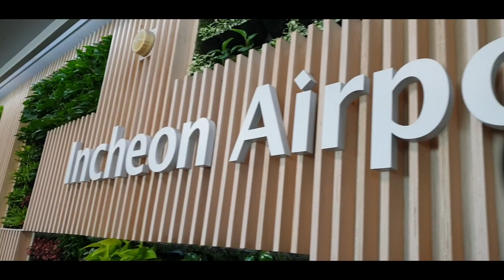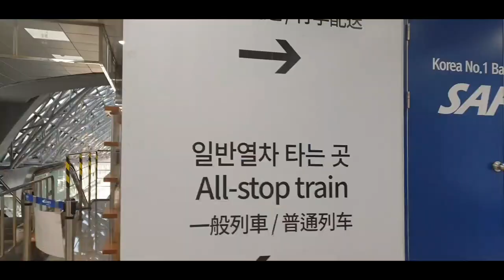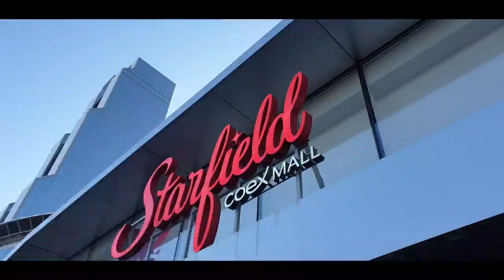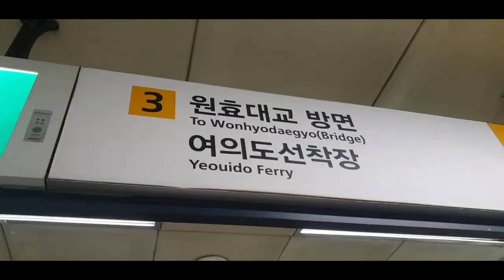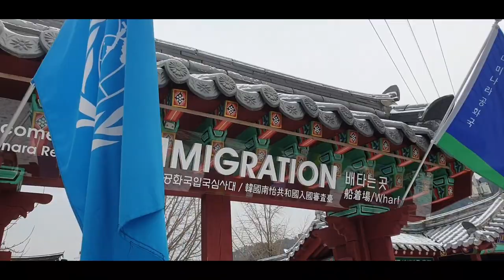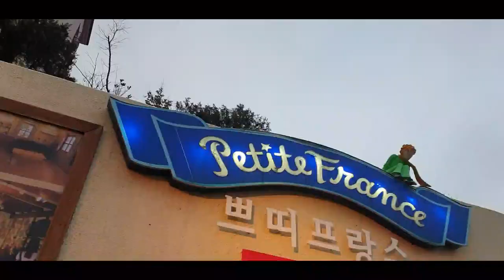SOUTH KOREA - The Search for the Perfect Oppa! 😁😂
📍 South Korea 🇰🇷

Finding Oppa in South Korea 😁

Sharing to you our experience in South Korea. Explored Seoul and Nami Island during this 5-day trip, and tried our luck finding the kdrama shooting locations and famous attractions in around Seoul.

Plus showing you the fun part of our travel. Hope you have fun too watching the entire video. 😁

Itinerary

Day 1
- Arrival in Seoul
- Hotel Check-in (Jeongno Hotel)
- Myeongdong Night Market

Day 2
- Hanbok at Gyeongbukgung Castle
- Starfield Coex Mall (Library)
- Myeongdong Night Market

Day 3
- Northern Village Central High School  (kaso sarado) 😂
- Hongdae
- N Seoul Tower
- Dinner Cruise at Eland River Cruise (Han River)

Day 4
- Nami Island
- Petite France
- Garden of Morning Calm
- Myeongdong Night Market

Day 5
- Goblin Wall (no video captured 😂)
- Back to Hongdae for Oppa Haunting 😂
- Back to Myeongdong for Pasalubong
- Itaewon Nightlife (no video 😂)

Day 6
- Back to reality 😂
- Arrival at NAIA T3

*Hanbok and Day 4 tours were booked via Klook

Some South Korea helpful tips (based from our experience)

1. Tourist Visa. Make sure to apply for your Tourist Visa at least 2 months before your travel. Visa processing now takes 30 - 45 working days due to the high volume of applicants. See screenshot for the requirements for employed tourists.

2. Know the Weather and dress up accordingly. Our travel to South Korea was during the winter season and the lowest temp was -11 C. It was freezing cold then so we have to make sure we wear thermal clothes and necessary layering. Earmuffs, scarf, winter gloves will be really helpful. There are also good winter jackets being sold at outlets inside the train stations that would cost you around 30,000 won to 50,000 won.

3. Transportation. Avoid taxi as much as possible as you might get ripped off with their rates. South Korea has a very efficient train system that can take you anywhere from 7am to 10pm. Bus is also a good option if you dont feel like walking much. You would need reloadable T-money pass that would cost you around 5000 won (some comes with discount rates for tourist attractions). Arex (Airport Express) is good if you have a tight schedule or itinerary, but I would recommend the All Stop Train if you want to save money. Bonus part there is you'll see more Oppas riding the train when it stops at stations. Getting around will be easier by using a navigation app, we user Naver App which is very reliable. It will tell you which train line to ride or bus station to stop for your destination.

4. Money changer. There are money changer at the airport but you'll get more higher exchange rate in Myeongdong where you can also shop and experience delicious streetfood. At the airport we exchanged at least 20 US dollars enough for us to buy T-money with 10,000 won load, snacks, and simcard. The rest of our pocket money we exchange to Korean Won in Myeongdong.

5. Simcard. We stayed for 5 days and bought an unlimited 4G Simcard about 20,000 won and have it shared among my friends thru mobile hotspot to save us some dime. There are good deals for simcard at the airport where there's free T-money that comes with it.

7. Shopping. Myeongdong and Hongdae are go-to spots for shopping. There are shops for beauty products, shoes, clothes and other items you may want to take with you when you go back to your country.

6. Tours. Moving around Seoul is easier with their train system. Arm yourself with a good shoes you can take for a long walk. We also suggest you book your tours in advance through Klook, Kkday, or Trip.com for convenience. They have very good deals and discounts also makes it more convenient to tick off your bucket list from your itinerary efficiently.

7. Lastly, and most importantly, bring with you a Kdrama or kpop fan friend. They have tons of motivations to keep you moving in finding the kdrama spots and scenic locations from korean movies and TV series.